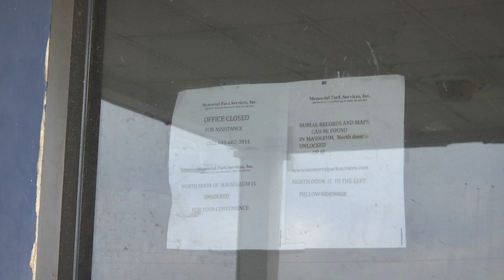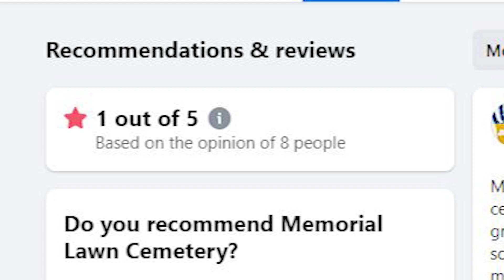Ottumwa woman says cemetery left her mother’s grave with hole filled with water